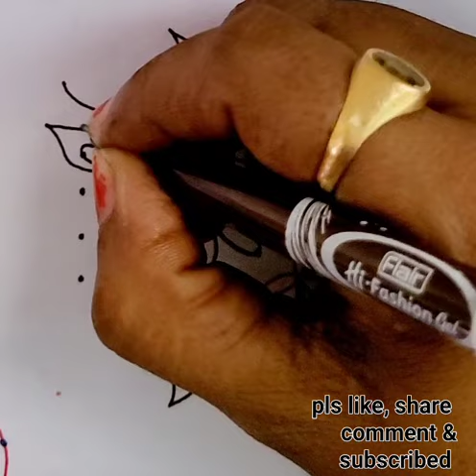7*4 Easy Chukkala Muggulu | Daily Rangoli Designs For Begginers | Simple Kolam | Latest Muggulu